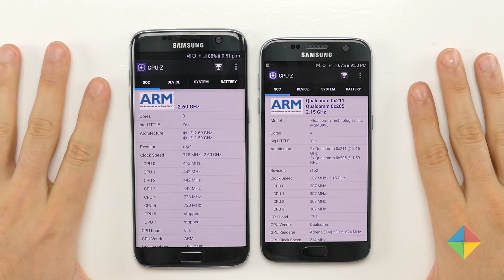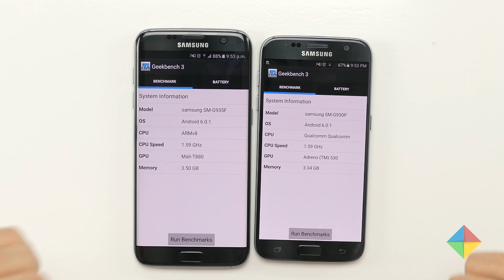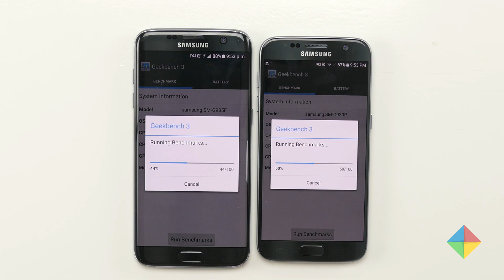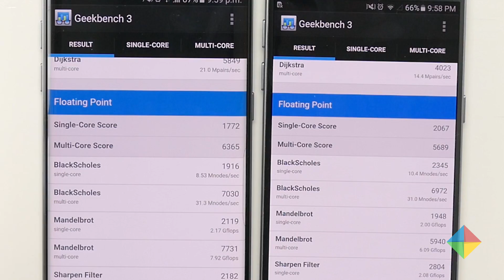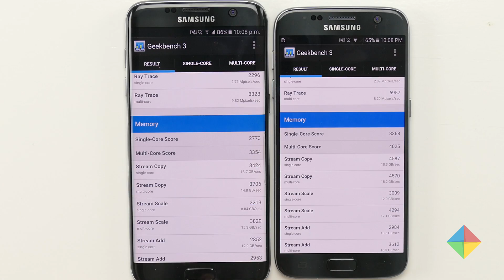Exynos 8890 Octa vs. Snapdragon 820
¡Seguilo a Nicolás Fischman!